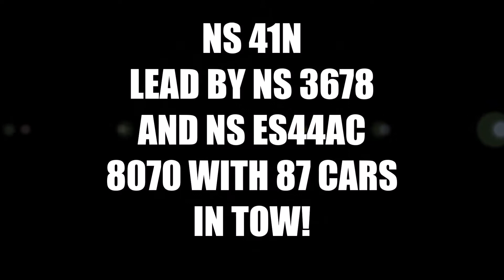NS 3678 LEADS 41N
TIER 4 LEADS ON NS.  NS ET44AC 3678 AND NS ES44AC 8070 LEAD A 87 CAR NS 41N.  GOT TO SEE A SECOND ORDERED TIER4 ON NS WITH THE NS FONT.  GOTTA LOVE THE TIER 4S ON NS.